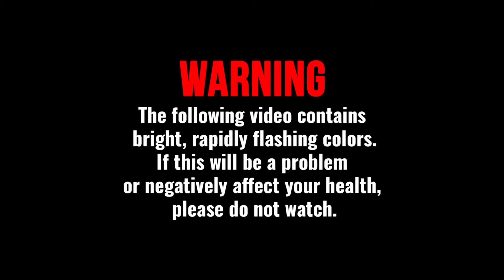Battlefield V random moment #5 "I Love You" - edition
Dupy nie urywa ale jak się podoba to zostaw suba aby nie przegapić kolejnych. Spoko można oglądać do 2:35 - potem już same "wypełniacze" bez polotu :)
Że DS4 only to nawet nie dodaje jak inni bo to widać :)